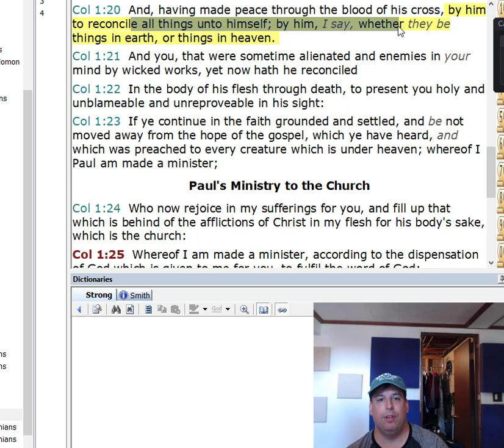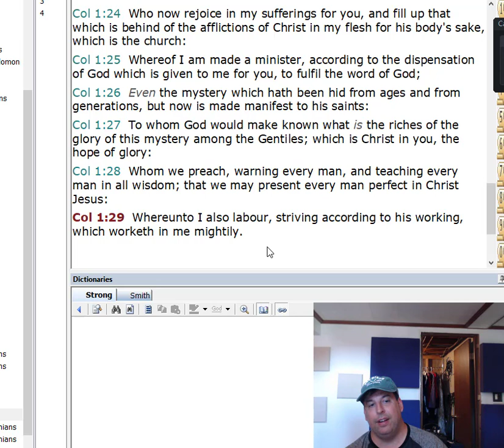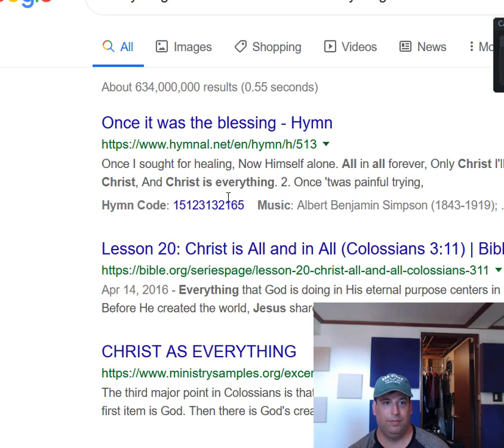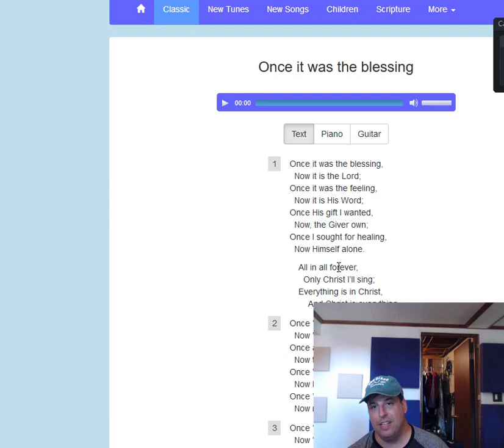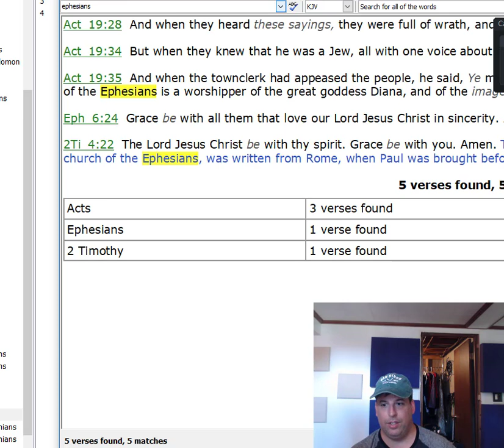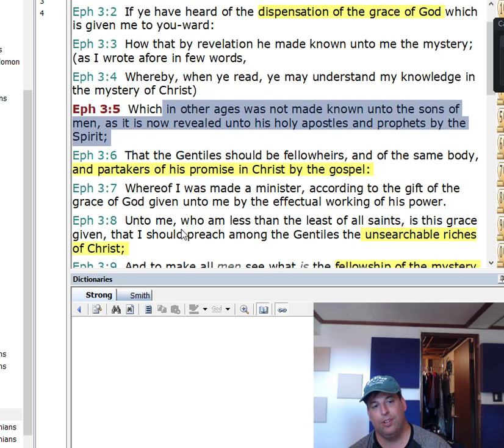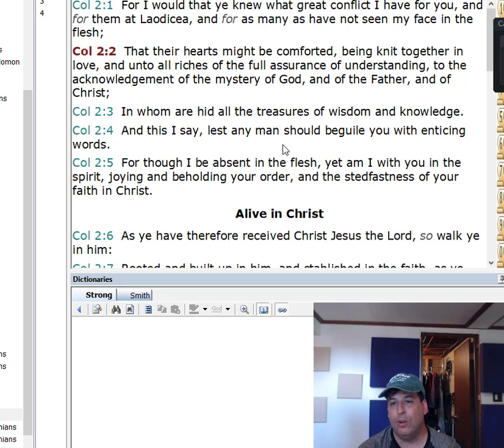Col 2:1-5 Ministry unto the Assurance that Everything is in Christ and Christ is everything